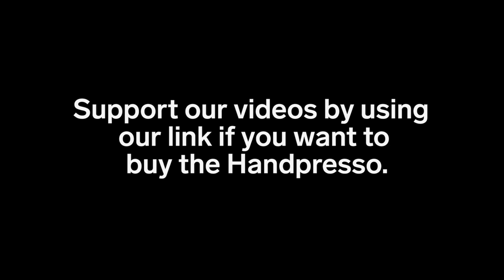This handheld machine is a portable espresso make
This is the Handpresso, and it's exactly what it sounds like.